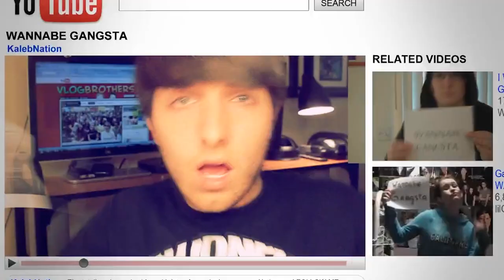Kaleb Nation Interview: The Partners Project Episode 52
The Partners Project is the talk show of YouTube. Every week a new episode will give you a behind the scenes and intimate look at your favorite YouTube stars who are pioneering this cultural phenomena. Interviews with Top YouTube stars on Thursdays, and Pro-Tips for making it big on YouTube released every Tuesday.

Creators/Executive Producers:
Damon Berger

Host: Shira Lazar

Assistant Editor:
Matt Stone